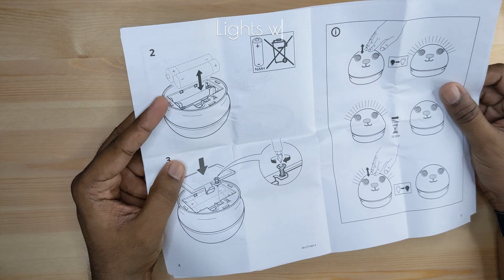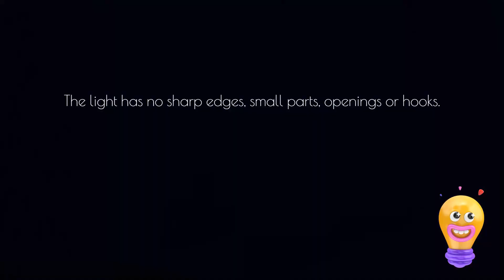Unboxing Ikea Kornsno Childrens LED Night Light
A mini review on KORNSNÖ LED night light.
Rabbit face 2AA battery operated.
Just the right amount of light to see in the dark. It is a small & cute little light.